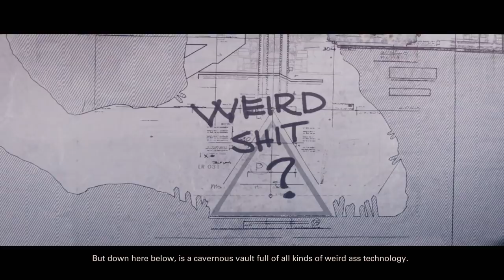Let's Play Wolfenstein 2 NEW gameplay: EXPLORE ROSWELL, STEAL TRAIN, FIRE NUKE!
Wolfenstein 2 new gameplay! It's a busy day for BJ. Not only does he explore the town of Roswell, he dresses up as fireman, infiltrates an underground Nazi bunker, steals a train, destroys a giant robot, and, er, fires a nuke. Ain't no thing. In this brand new Wolfenstein 2 gameplay, Aoife Wilson and Johnny Chiodini play a full hour with BJ Blazkowicz hanging out in Roswell and Area 52.